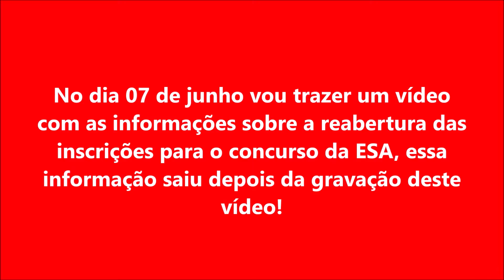ESA, ESPCEX E PROCESSOS SELETIVOS - RESPONDENDO VOCÊS 9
Oi gente, tudo bem? Meu nome é Natália e esse é o meu canal, no vídeo de hoje vou responder alguns comentários de vocês aqui no youtube.

Cadastre-se com o meu link do Airbnb e ganhe até R$350 de desconto em sua primeira viagem:

Código de convite Kwai para ganhar R$:1,00: 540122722